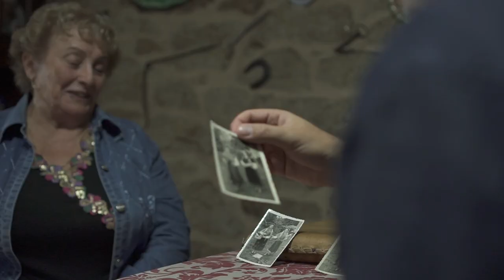[Fóra do documental] Como é unha recollida?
Xulia Feixoo e Guillerme Inácio, do proxecto Arredor da Tradición, recollen a experiencia e a música de Isabel Blanco "da Baralla", informante que conserva un pandeiro centenario feito polo seu avó.

Vídeo da sección Fóra do Documental, con contidos arredor do Cancioneiro Popular Galego e a súa influencia en artistas e investigadoras hoxe en día. Estes vídeos non forman parte da metraxe do documental 'Dorothé na Vila'.